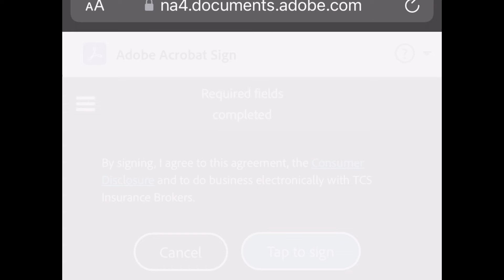Como firmar un documento electrónicamente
Es fácil firmar documentos cuando es cliente de TCS Insurance Brokers.

Nosotros usamos el sistema de Adobe y es súper simple firmar sus documentos desde su cellular!

En este video le explicamos rápidamente los pasos que tiene que seguir usando su cell 📲